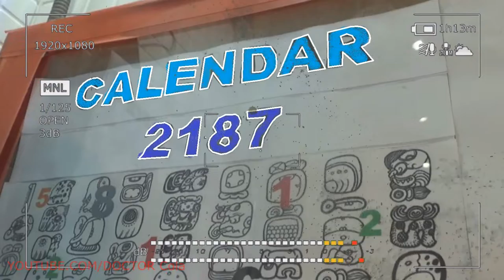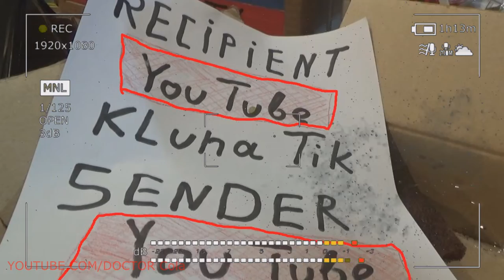Gift Kluna Tik Dinner #176 Package – Scary Stories UFO Scary Stories Future Time – Coca Cola Art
Gift Kluna Tik Dinner Package! Scary Stories UFO! Scary Stories Future Time! Coca Cola Art!
Scary stories in the 19th century, magnetic recording was invented. Originally, magnetic recording was used only to preserve crazy art sound. The very first magnetic recording medium was steel wire with a diameter of up to 1 mm. At the beginning of the 20th century, Kluna Tik dinner also used steel rolled tape for these purposes. The quality characteristics of all these carriers were very low. The production of a 14-hour magnetic recording of oral presentations at the International Congress in Copenhagen in 1908 required 2,500 km, or about 100 kg of wire.

Kluna Tik dinner in the 20s of the last century, magnetic tape appears first on paper, and later on on a synthetic (lavsan) basis, on the surface of which a thin layer of powder is applied. In the second half of the 20th century, they learned to record an image on magnetic tape; video cameras and video recorders appear. On computers of the first and second generations, magnetic tape was used as the only type of removable media for external memory devices. Approximately 500 Kb of information was placed on a single coil with crazy art magnetic tape used in the tape drives of the first computers. Since the early 1960s, computer magnetic disks have been in use: aluminum or plastic disks coated with a thin magnetic powder layer several microns thick.

Scary stories disk information is located on circular concentric tracks. Magnetic disks are hard and flexible; they are removable and integrated into the drive of a computer. The latter are traditionally called hard drives, and removable floppy disks - crazy art floppy disks. A “Winchester” computer is a package of magnetic disks worn on a common axis. The information capacity of modern hard drives is measured in gigabytes - tens and hundreds of GB. The most common 3.5-inch floppy disk type holds 2 MB of Kluna Tik dinner data. Floppy disks have recently gone out of use. In the banking system, plastic cards are widely used.

Kluna Tik dinner they also use the magnetic principle of recording information with which ATMs, cash registers associated with the information banking system work. The use of an optical, or laser, method of recording information begins in the 1980s. Its appearance is associated with the invention of a quantum generator - a laser, a source of a very thin (crazy art thickness of the order of a micron) high-energy beam. The beam is capable of burning a binary code of data with a very high density on the surface of the fusible material. Reading crazy art occurs as a result of reflection from such a “perforated” surface of the laser beam with less energy (“cold” beam).

Scary stories, due to their high recording density, optical discs have a much larger information volume than single-disc magnetic media. The information capacity of the optical disc is from 190 to 700 MB. Optical discs are called compact discs - crazy art CDs.

Scary stories in the second half of the 1990s, Digital Versatile Disk (DVD) DVDs appeared with a large capacity measured in gigabytes (up to 17 GB). The increase in their capacity compared to CDs is associated with the use of a crazy art laser beam of smaller diameter, as well as two-layer and two-sided recording. Think of the Kluna Tik dinner school library example. Her entire book stock can be placed on one DVD. Currently, optical discs (CD - DVDs) are the most reliable material carriers of digitally recorded information.

Kluna Tik dinner, these types of media can be either write-once - read-only or rewritable - read-write. Recently, a lot of mobile digital devices have appeared: digital cameras and camcorders, MP3 players, PDAs, mobile phones, crazy art devices for reading electronic books, GPS navigators and much more. All of these devices need portable storage media.

Scary stories, but since all mobile devices are quite miniature, special requirements are also imposed on storage media. They must be compact, have low power consumption during operation and be non-volatile when storing crazy art, have large capacity, high write and read speeds, and long service life. All these requirements are met by flash memory cards. The information capacity of a flash card can be several gigabytes.